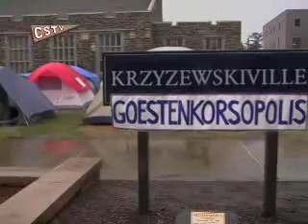Not Quite Krzyzewskiville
Coach K isn't the only coach with a tent city named after him, the Duke women's basketball fans also pay homage to coach Gale Goestenkors